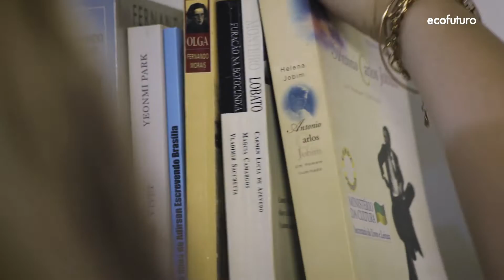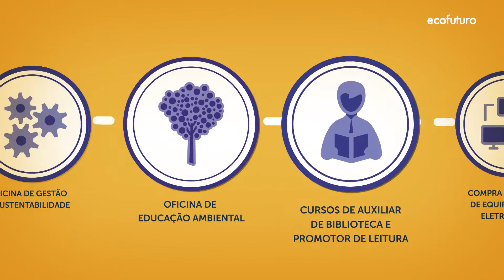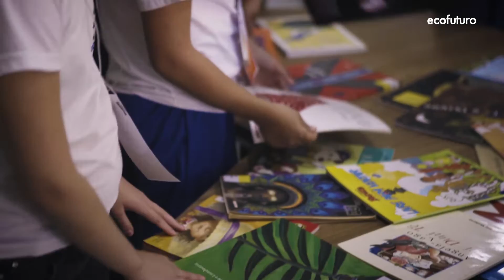Projeto Biblioteca Comunitária Ecofuturo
A aquisição de competências de leitura e escrita são a base para a educação de qualidade e o desenvolvimento da consciência crítica. Com esta visão, o projeto Biblioteca Comunitária Ecofuturo, realizado desde 1999, tem como objetivo contribuir para a implantação e qualificação de política pública de leitura e de biblioteca, para a democratização do acesso ao livro, formação de leitores e a universalização de bibliotecas no país.

Em parceria com o poder público, iniciativa privada e comunidade local, o Ecofuturo trabalha na implantação de bibliotecas em escolas públicas, abertas à comunidade, e no incentivo à promoção de leitura.